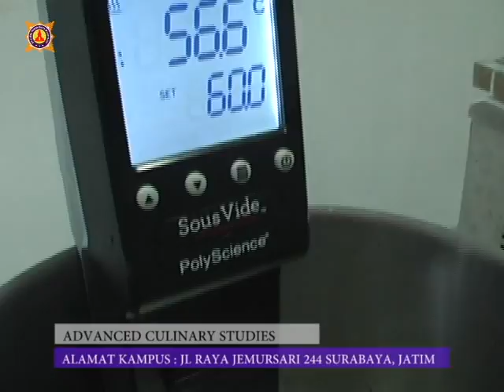Tuna Tzatziki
AKPAR MAJAPAHIT

Advanced Culinary Class

Diajarkan kelas kuliner lanjutan dengan menggunakan efek:
• Molecular
• Gastronomy
• Caviar making
• Foam making
• Spheres
Menggunakan alat-alat modern cooking, seperti: Smoking gun, sousvide, nitrogen technique, Avant Garde Cuisine / Modern Cuisine.
Juga diajarkan Teknologi Pangan, seperti:
• Teknik Emulsi: Industri Bakso, Sosis, Nugget, dll.
• Fermentasi: Industri kecap, tempe, yoghurt, nata decoco, dll.
• Frozen Food

Advanced Bartender, seperti:
• Late art, 3d, dll
• Wine making: industri wine dari buah-buahan

Advanced Canape, seperti: membuat aneka canape untuk pesta, persiapan lomba internasional

Teknologi Vegan, membuat daging tiruan dari gluten dan soya. Misalnya: sate gluten, daging ayam dari kulit tahu, dll.

Praktik buffet & fine dining dengan teknik molecular, gastronomy.

Setelah ambil jurusan advanced culinary class + lulus D3, bisa melanjutkan S1 jurusan culinary business / S1Food Technology.